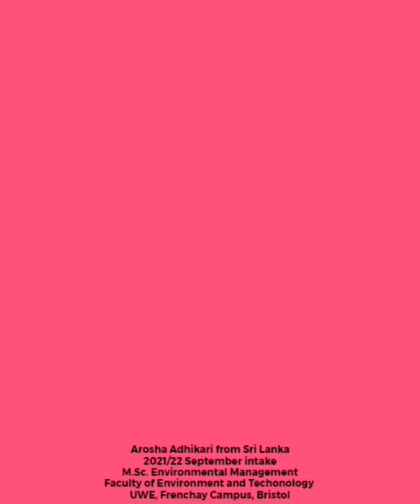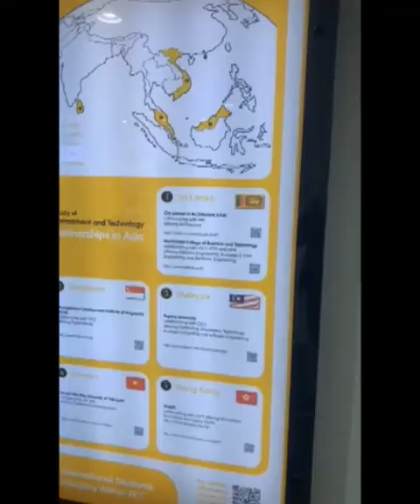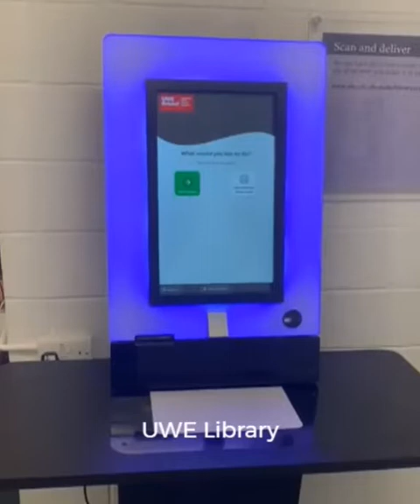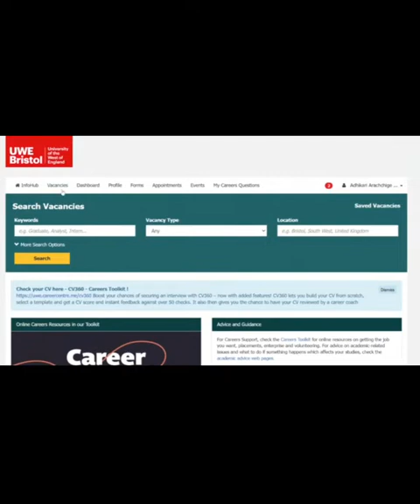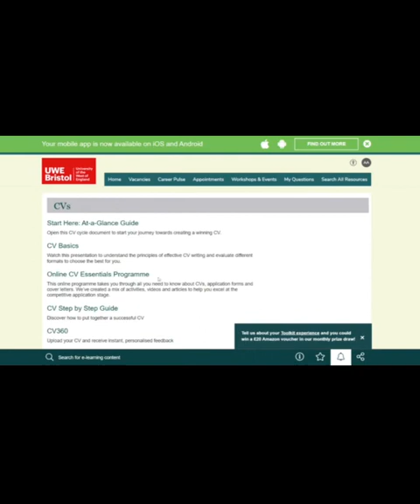Sri Lankan Student Arosha Adhikari | MSc Environmental Management in UWE Bristol, UK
Arosha Adhikari shares her experience of studying MSc Environmental Management, University of the West of England, Bristol. She talks about how she learned new skills and how it has helped her in different aspects of her life.